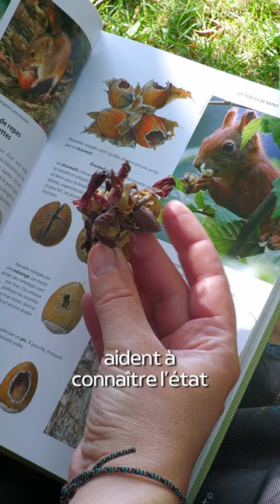La fin des écureuils ? 🐿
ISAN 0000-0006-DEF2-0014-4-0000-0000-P